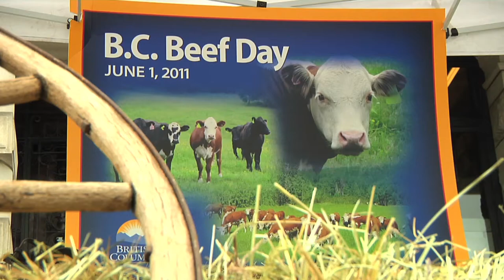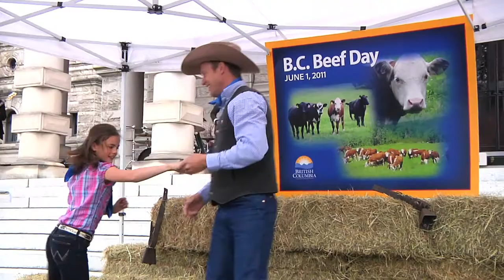BC Beef Day celebrations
Premier Christy Clark and Minister of Agriculture Don McRae kick off the 2nd Annual BC Beef Day Celebrations with a bbq lunch, local ranchers and a country band on the legislature lawn in Victoria, British Columbia.